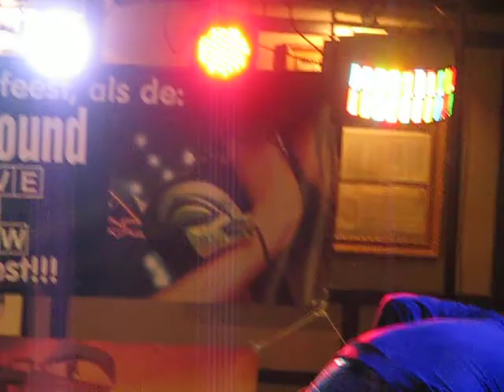Arnold Hofmans @ Mega Artiestenavond zaal Marktzicht Prinsenbeek (filmed by BeVa).